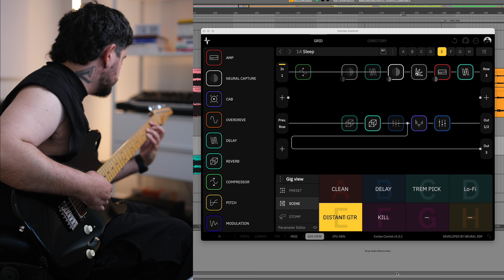Post-Rock Live Playthrough with NeuralDSP QuadCortex (NRTHRN - SLEEP)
Streaming